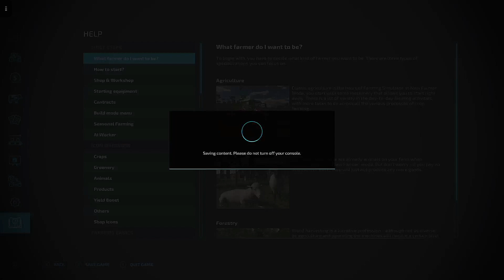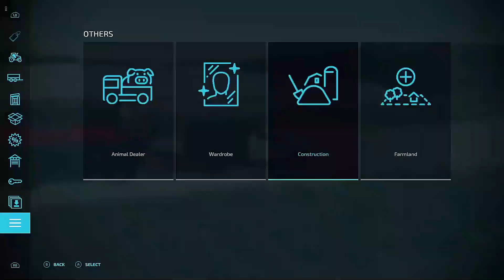Farming Simulator 2022 USA farming část 1